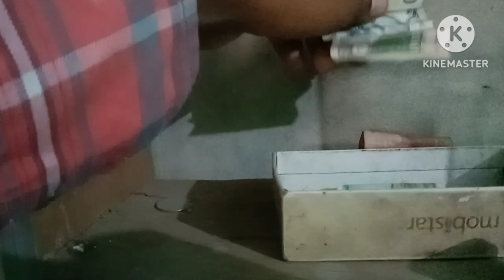aaj ghar ka vlog🔥 main bahut kar raha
aaj ghar ka aaj ghar ka vlog🔥 main bahut kar rahavlog🔥 main bahut kar raha